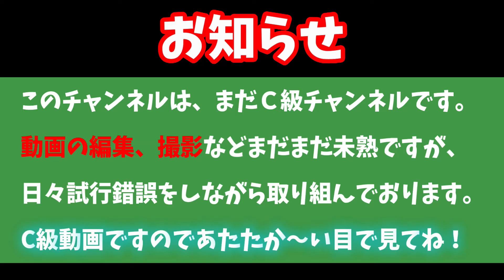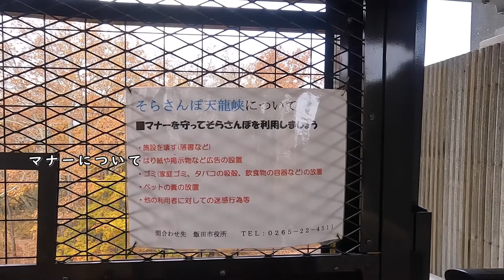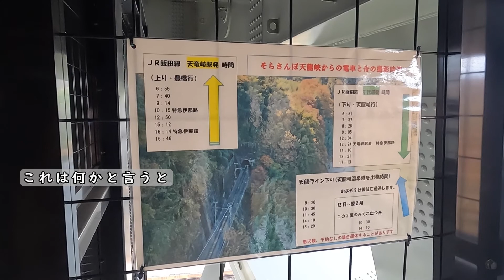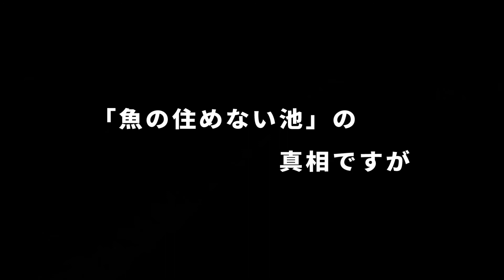【長野県Vlog】絶景の無料天空散歩！魚が住めない池の秘密。/天龍峡大橋/御射鹿池/【30代独身旅】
今回は、長野県の旅。長野県の天空散歩といえば、天龍峡大橋！そしてが○が住めない池の秘密。長野県では有名な池なのかな？CMでもよく使われているそうです。有名な画家が絵を描いてたりします。実は高所恐怖症ですが天竜峡大橋はしっかり柵がされててそんなに怖くなかったです。鉄骨も頑丈そうでしたので大丈夫でした。高所恐怖症の方へのメッセージです。

◆関連動画

タイトル:【山口県旅行 】CMでも起用された場所に行ってきた！山口県/角島大橋/元乃隅稲荷神社/海が綺麗【2泊3日一人旅】

タイトル:【香川県旅行】芸術の島、男木島の猫と人の生活。男木島/島猫/芸術/男木島灯台【1泊2日】

タイトル:【30代独身一人旅】高知県のグルメ、観光、四万十川の青さに癒される旅。月見ドライブ/四万十豚丼/四万十鰻

タイトル:【30代独身一人旅】福井県へハシゴ海鮮！観光も少々、散歩も楽しい福井日帰り旅【敦賀】

タイトル:【30代独身旅】秋でもお猿は温泉に入るのか？雨で映える善光寺/地獄谷野猿公苑/善光寺【下高井郡/長野市】

タイトル:【30代独身旅】長野秋のわさび農場が綺麗すぎます。/大王わさび農場【安曇野市】

『---旅先で撮影した自然や動物などの写真を載せています！---』

はじめまして！てつです！
旅行に行った先の動画をVlogとして上げています。観光先の風景やグルメ、歴史的な建造物などを編集してyoutubeに上げています。それだけで明日も明るく生きれます。